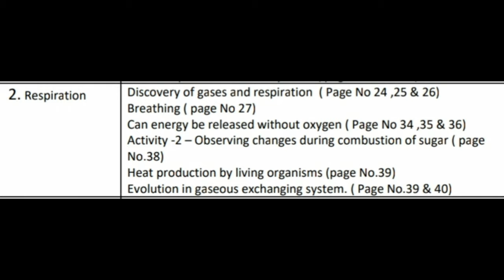10th class deleted syllabus for exams 2020-21